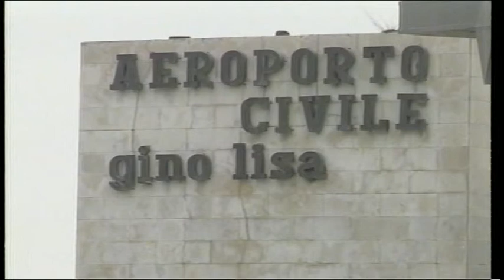Gino Lisa, la Commissione europea semplifica le regole sugli aiuti di Stato